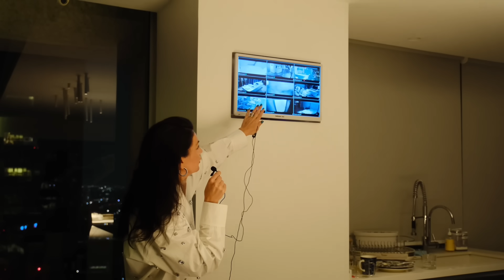НОВОГОДНИЙ РУМТУР: С Наступающим 2024 Годом любимые! 🎄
Мой Телеграм чтобы проголосовать пройдите в телеграмме по закрепленному сообщению сверху